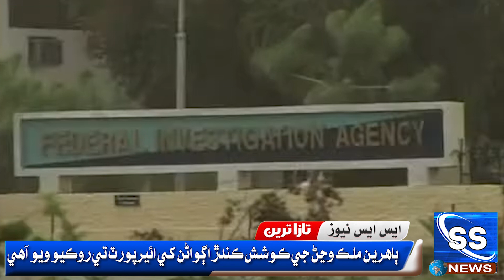SS-News-Headlines - 12:15 - 26-5-2023